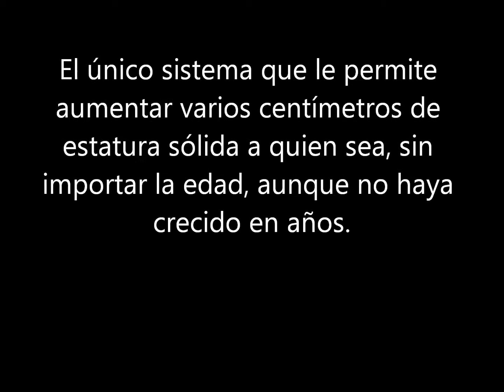Como Aumentar De Estatura Facil y Rapidamente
COMO CRECER DE ESTATURA SIN IMPORTAR LA EDAD QUE TENGAS.
COMO CRECER DE ESTATURA RAPIDAMENTE EN UNAS POCAS SEMANAS SIGUIENDO ESTE SORPRENDENTE METODO.

Aprenda como crecer de estatura de 2 a 4 cm en ocho semanas garantizado.  Aprenda como aumentar de estatura en pocas semanas.

El único sistema que le permite aumentar varios centímetros de estatura sólida a quien sea, sin importar la edad, aunque no haya crecido en años.

Estas Cansado o Cansada De No Poder Crecer De Estatura?

Quieres Ser Alto Pero No Sabes Como?

No Te Preocupes Descubre Como Crecer De Estatura Facilmente